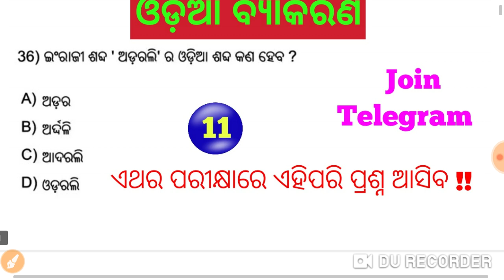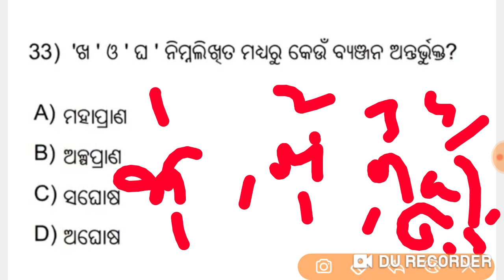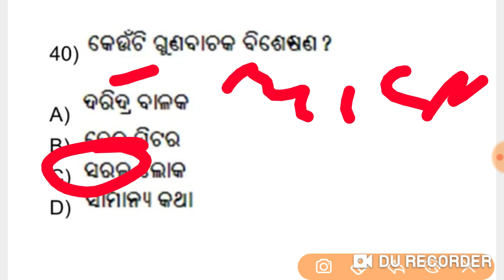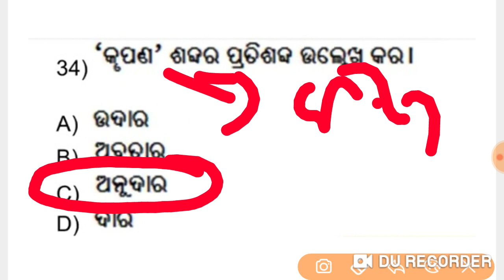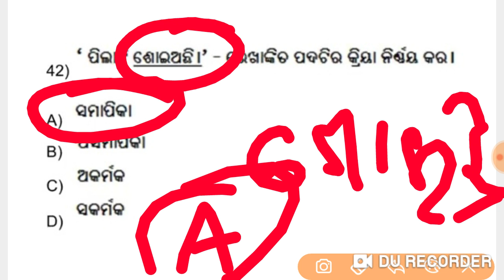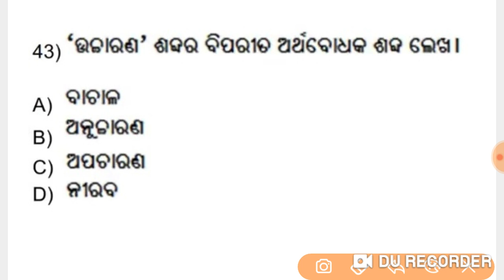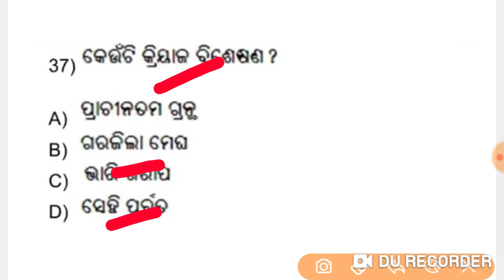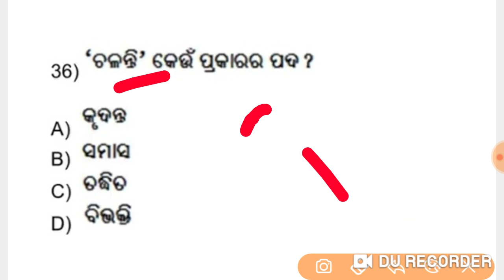CT BED Entrance 2020 !! Selected Odia Grammar Questions !! CT Previous Years Questions !!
17 October 2020 Current Affairs !! Daily Current Affairs GK in English & Odia for All Exams !!

16 October 2020 Current Affairs !! Daily Current Affairs GK in English & Odia for All Exams !!

Target CT BED Entrance 2020 !! Odia Grammar Questions !! CT Previous Years Questions !!

15 October 2020 Current Affairs !! Daily Current Affairs GK in English & Odia for All Exams !!

CT BED ENTRANCE 2020 !! Science Questions !! CT Previous Years Questions !!

14 October 2020 Current Affairs !! Daily Current Affairs GK in English & Odia for All Exams !!

OAVS Recruitment 2020 !! Junior Clerk cum Accountant Vacancy 2020 !! Latest Odisha Jobs !!

Target CT BED Entrance 2020 !! Odia Grammar Questions !! CT Previous Years Asked Questions !!

12 October 2020 Current Affairs !! Daily Current Affairs GK in English & Odia for All Exams !!

Target CT BED Entrance 2020 !! Social Science Questions !! CT Previous Years Questions !!